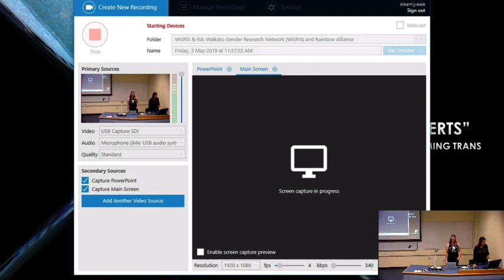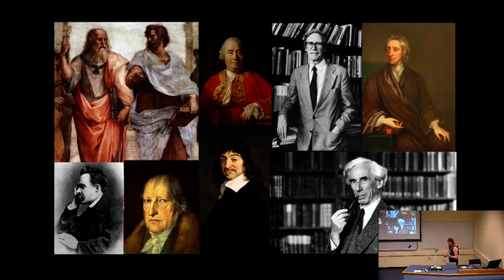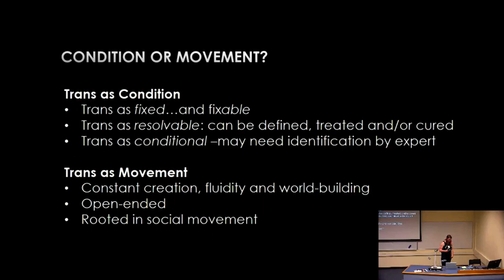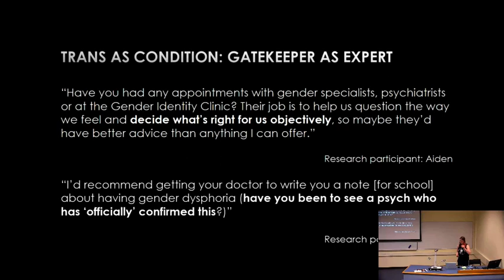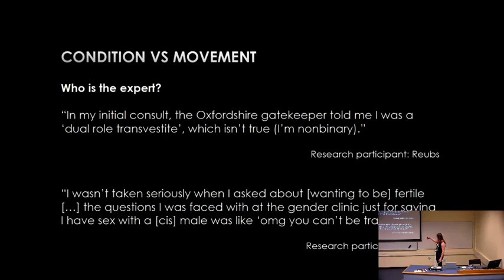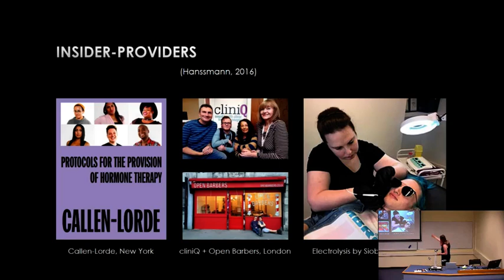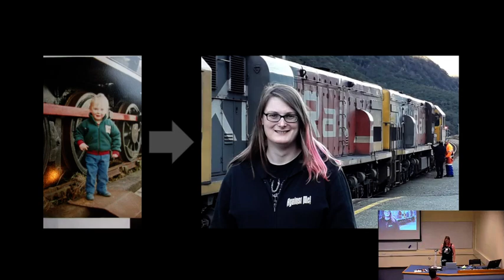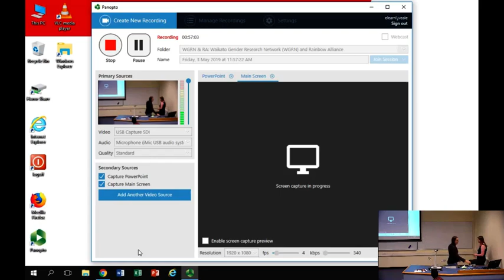Clinical Discourse and Becoming Trans | Ruth Pearce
Talk on trans health at the University of Waikato, Aotearoa New Zealand.

How is expertise contested within and between trans communities and clinical settings, and what might this might mean for patient experience and differing understandings of trans possibility?

Cultural safety as a parallel for trans health (Chapter 7, Ahi Wi-Hongi et al)

Street Transvestite Action Revolutionaries (referenced visually in the slide on movement)

Transgender Liberation: A movement whose time has come (Leslie Feinberg)